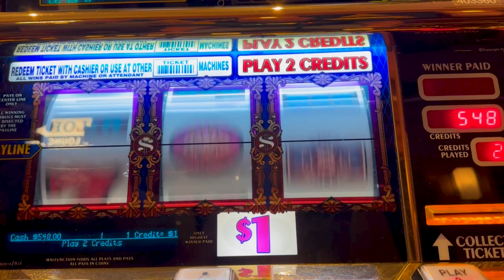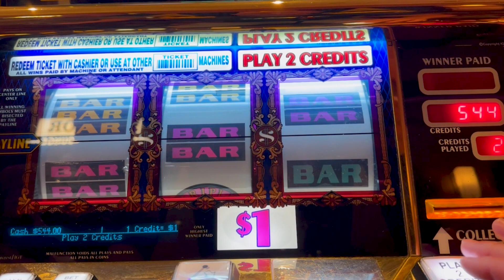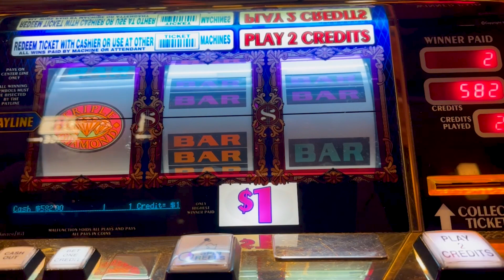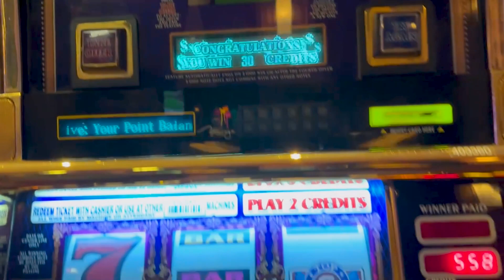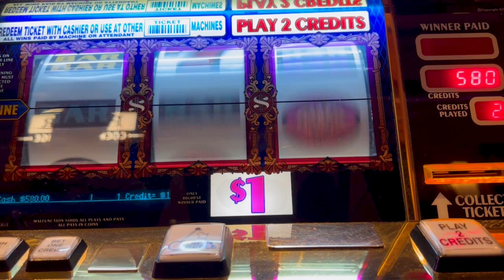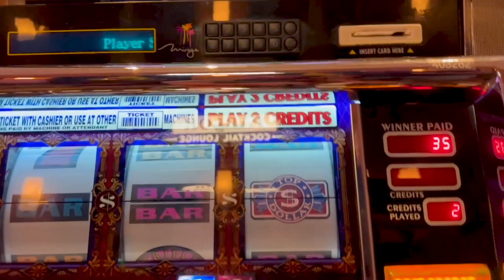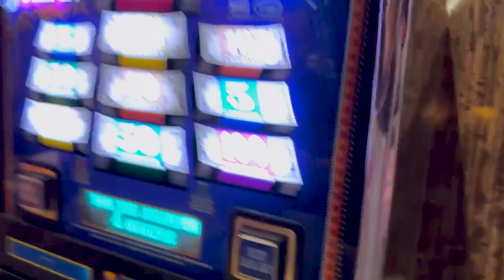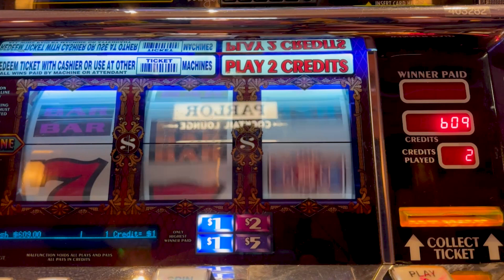We Will Not Leave Until We Hit Top Dollar! How Many Smacks Does It Take?